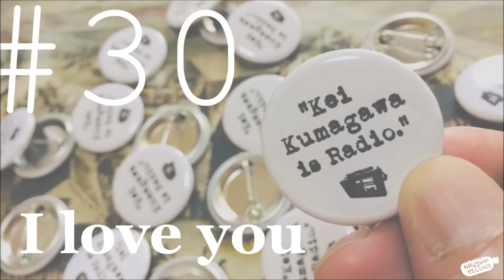"Kei Kumagawa is Radio." #30「I love you」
YouTubeなのに音声だけ。福岡市在住の音楽家Kei Kumagawaのネット・ラジオ「"Kei Kumagawa is Radio."」は毎週土曜日＋不定期に更新しております。

"Kei Kumagawa is Radio."では番組へのお便り、Kei Kumagawaへの質問を募集しております。